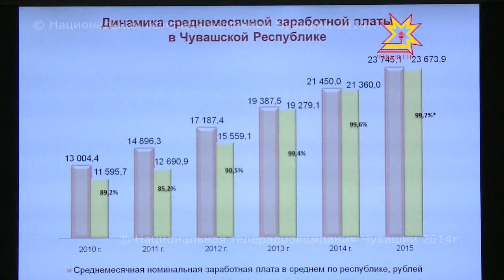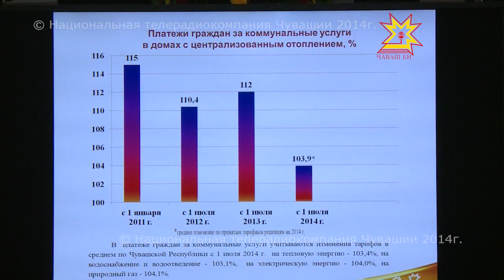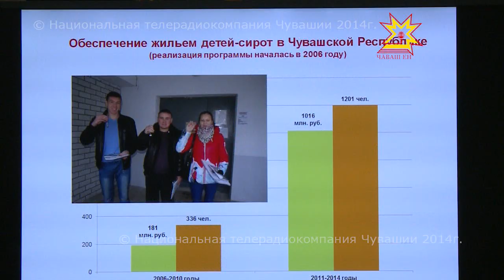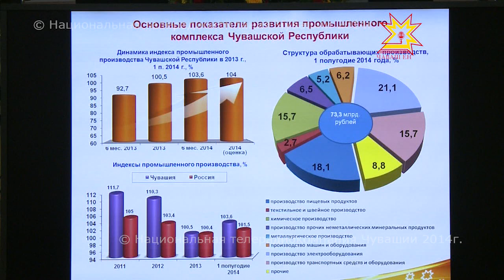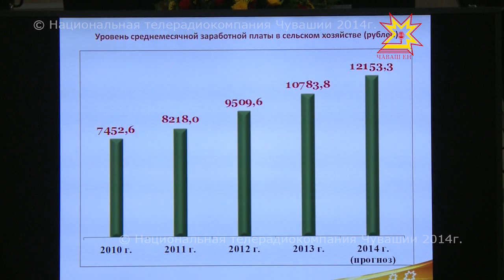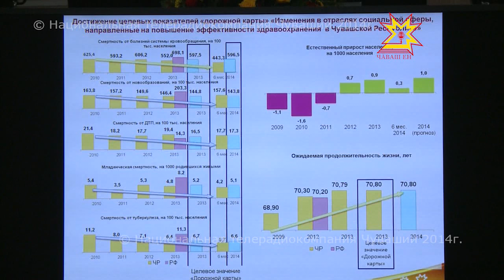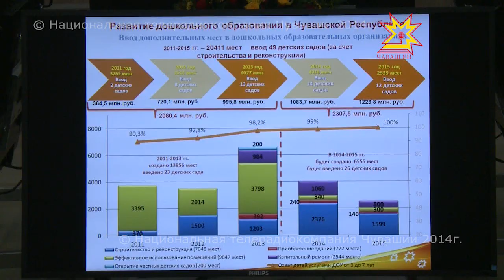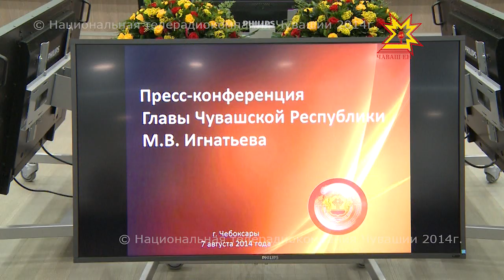Пресс-конференция Главы Чувашии Михаила Игнатьева 07.08.2014